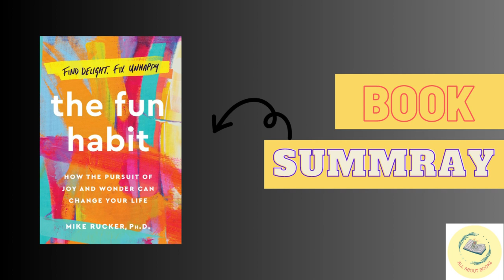"The Fun Habit: Embracing Joy and Transforming Your Life with Mike Rucker"allaboutbooks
Welcome to "The Fun Habit" with Mike Rucker! In this exciting YouTube series, Mike Rucker dives deep into the world of cultivating a fun habit that will transform your life. Join Mike as he explores the importance of embracing playfulness, creativity, and finding joy in the little things. Discover how making time for fun can help you relax, recharge, and enhance your relationships. Learn practical tips and strategies to develop a fun habit, step out of your comfort zone, and try new activities. Embrace a playful mindset and prioritize activities that bring a smile to your face. Don't miss out on this inspiring series that will remind you that fun is not a luxury but a necessity. So, sit back, relax, and get ready to make the fun habit a part of your daily life.